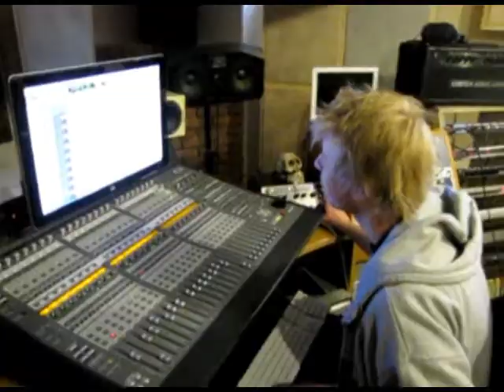nova PROJEKT Gosia Gwóźdź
piękna Gosia i piękna muza w pięknym miejscu .